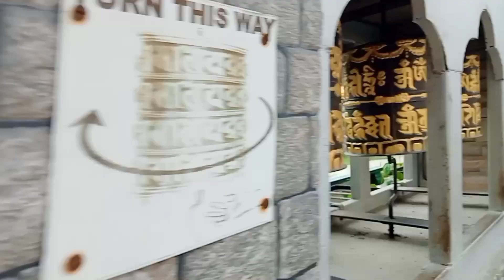BHUTAN//Nearest international country of India//Traveling video//